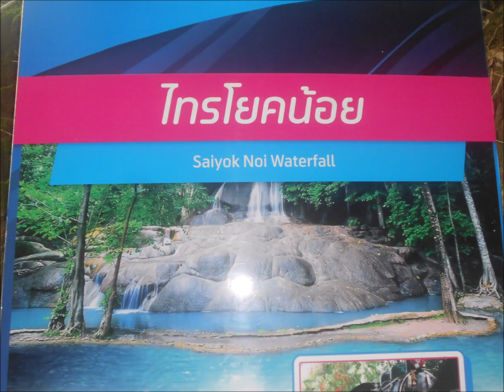KANCHANABURI : [Le train de la mort] [1] [Thaïlande]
Le train de la mort de Kanchanaburi à Nam Tok ; vous traverserez de magnifiques paysages sur des voies très étroites. Pour plus d'informations :

KANCHANABURI: [The Death Train] [1] [Thaïland]
The death train from Kanchanaburi to Nam Tok; you will cross magnificent landscapes on very narrow tracks.